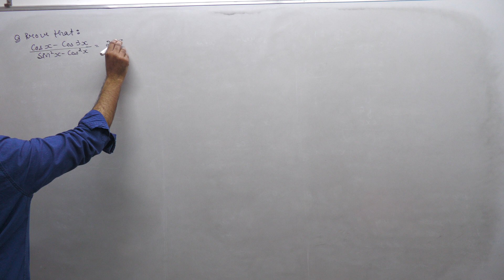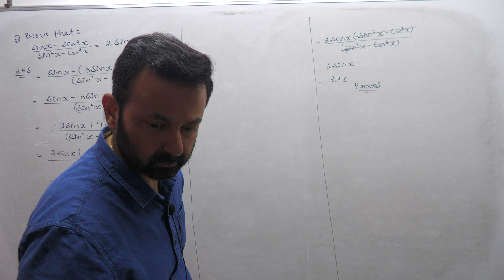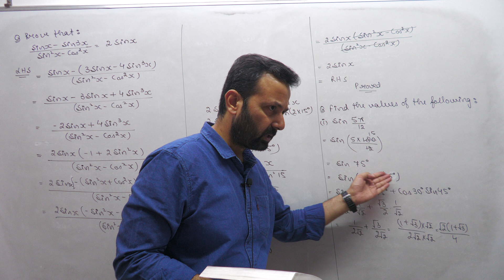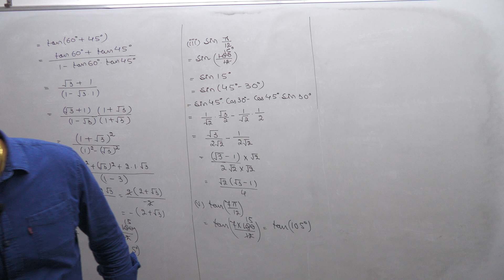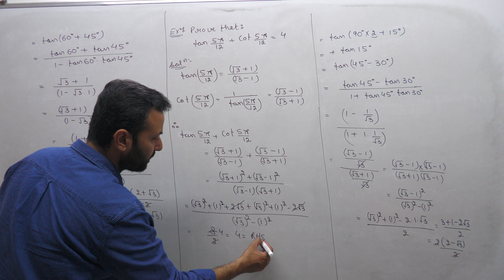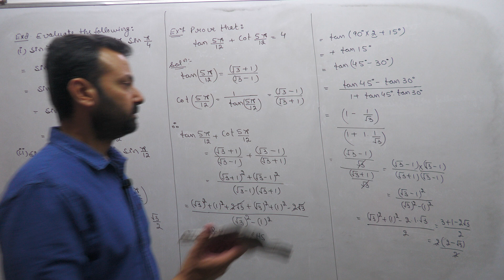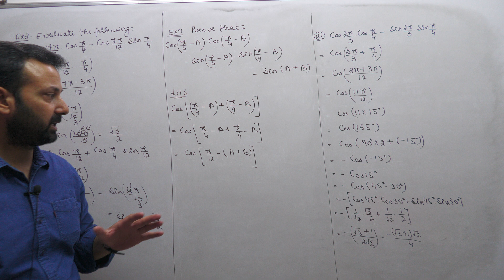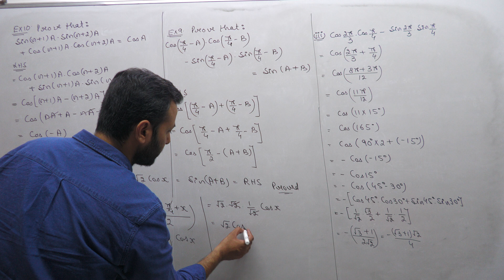Class XI Maths 19th May, 23 (Trigonometric Functions)